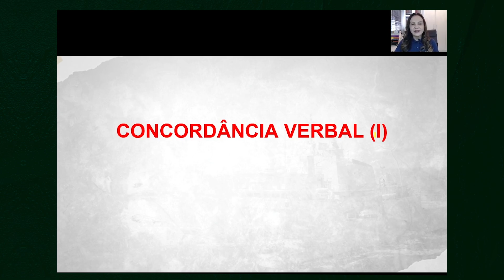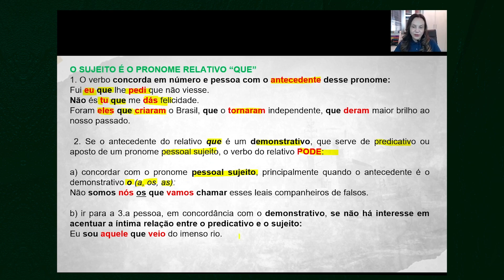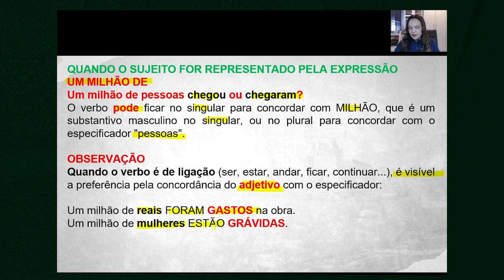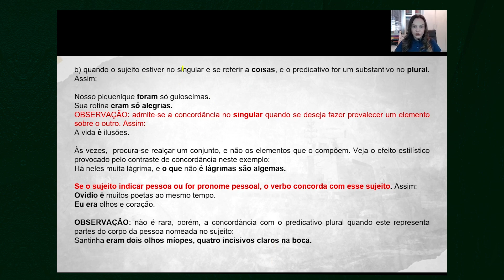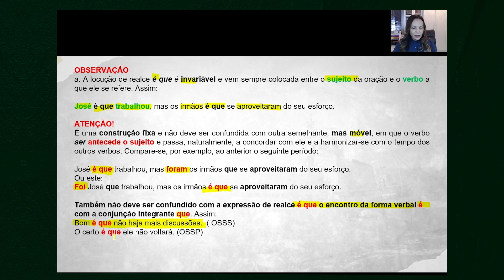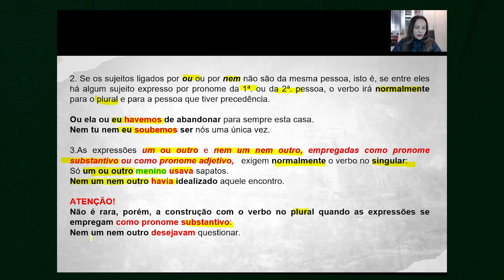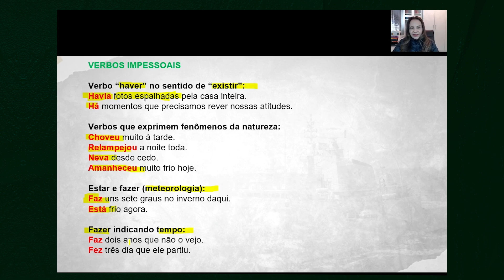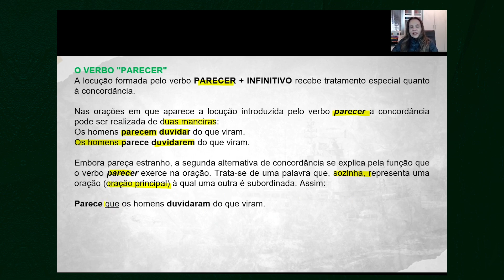Concordância Verbal para concursos | Português | TRANSPETRO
. - 🗂️ Baixe gratuitamente todas as Provas Antigas, Editais, Resumos e tudo o que precisa para iniciar sua preparação para o Concurso para Engenheiros da Aeronáutica (EAOEAR):